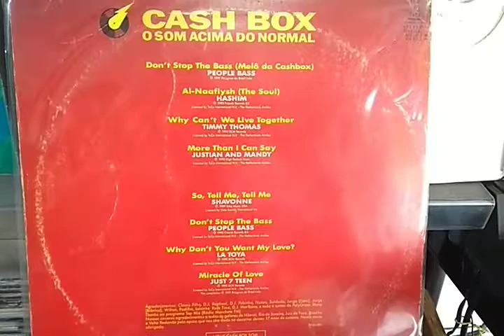Cash Box Vol 7 - Destacando Shavonne - So Tell Me,Tell Me By 12 Inches Brasil